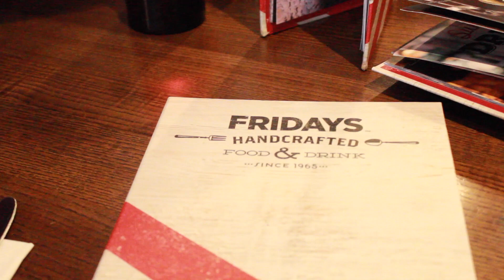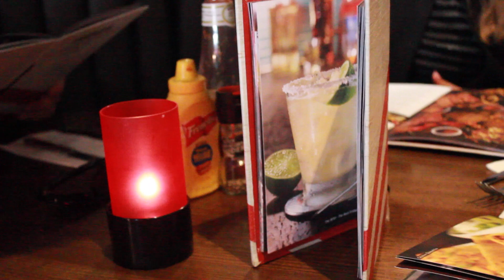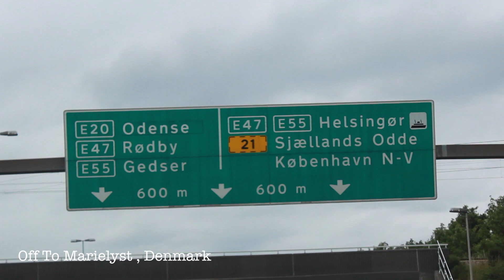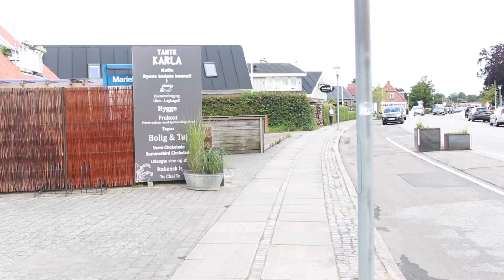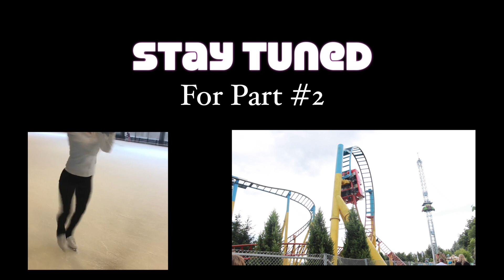DENMARK VLOG | Copenhagen/Marielyst ♡ Summer Vacay pt. 1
Happy Weekend, Loves ♡ So here's part 1 of my summer vacation vlog to Denmark and Sweden where you get to follow me around on almost every thing I did. It's a LOT of talking - guess I had much unimportant stuff to tell you guys, but I had a blast. The trip was exactly what I needed to re-charge my batteries before school starts. I also ended up buying a lot of exciting and new both beauty and fashion items so there'll be a new haul up very soon.